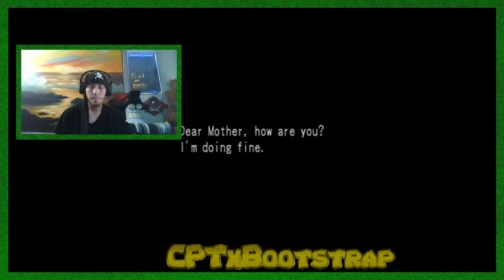Pirate Plays Dark Cloud 2 Episode 1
I have decided to start playing Dark Cloud 2 for the PS2
I would like to complete this game within a week